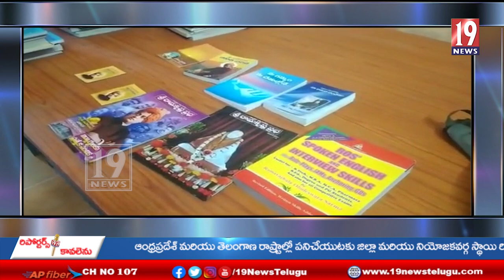గజపతినగరం ప్రభుత్వ జూనియర్ కళాశాలలో స్టడీ మెటీరియల్ పంపిణీ కార్యక్రమం -విజయనగరం జిల్లా